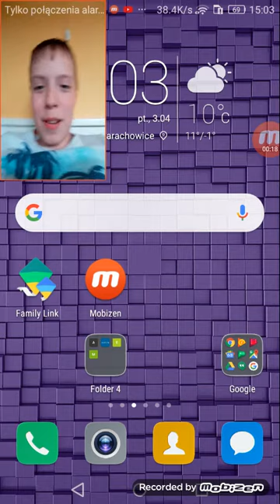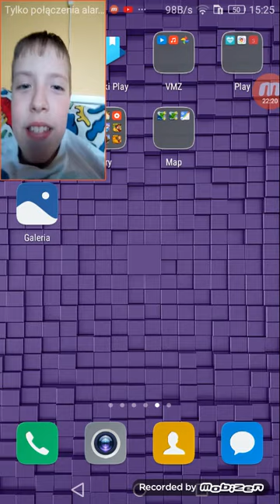Idle miner wszystkie szyby oprużnione🙂🙂🙂🙂🙂🙂🙂🙂🙂🙂😆👒💰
Pamiętajcie o akcj